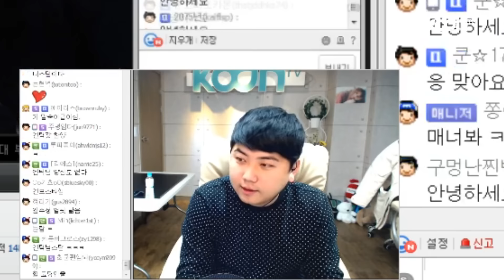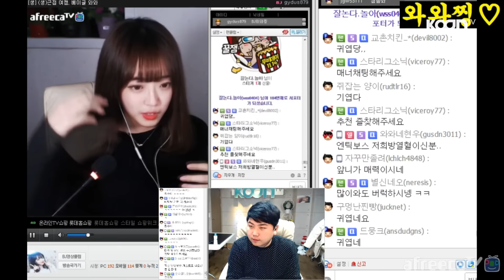아재도 반해버린 여캠의 치아(?) 개인기! [oh Hot] - KoonTV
여캠탐방 중 방문한 BJ와와찡님 방송.
수줍음 타던 와와찡님이 한 개인기에 빵터져버린 아재
토끼표정 개인기를 비롯한 최초의 치아 개인기 방출!